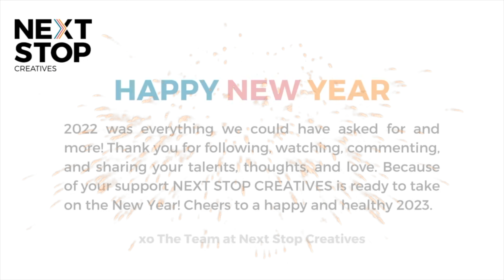2022 - YEAR IN REVIEW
2022 was everything we could have asked for and more! Thank you for following, watching, commenting, and sharing your talents, thoughts, and love. Because of your support NEXT STOP CREATIVES is ready to take on the New Year! Cheers to a happy and healthy 2023.